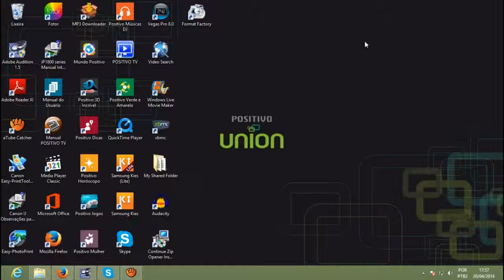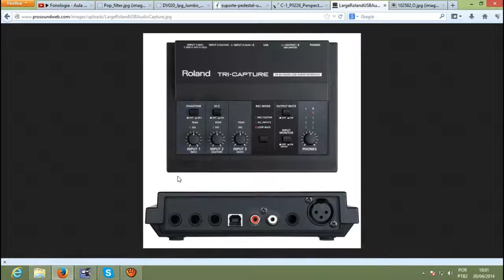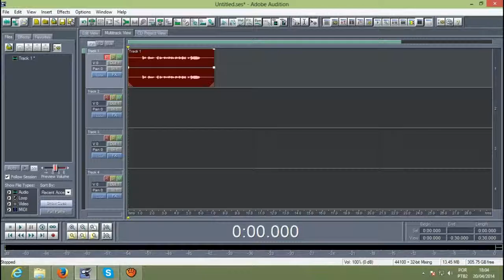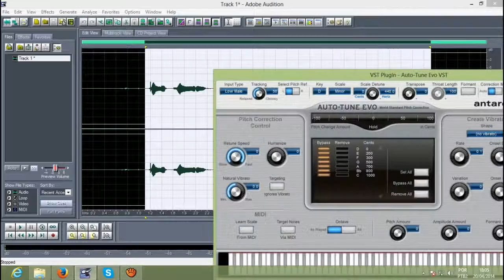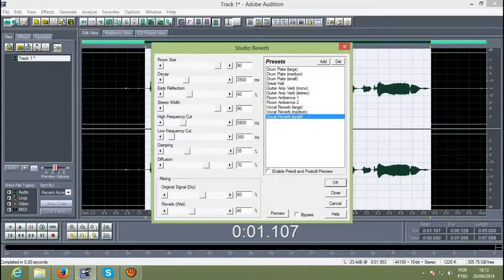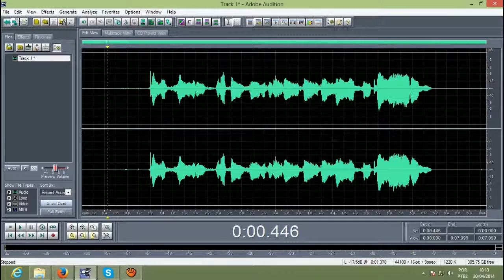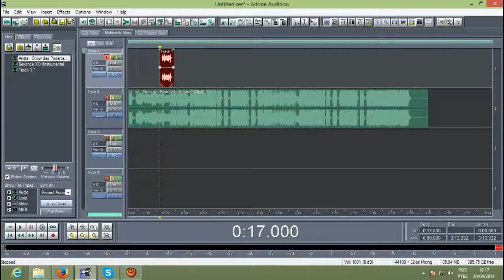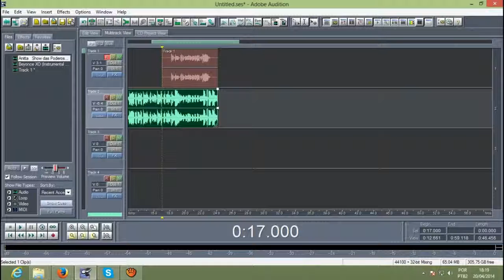Tutorial - Como gravar músicas com mais qualidade em casa ? (HomeStudio)